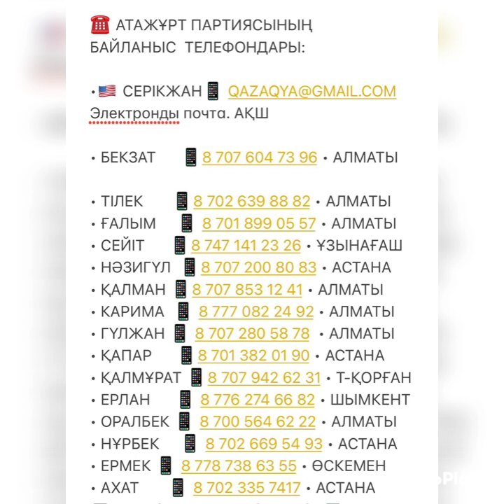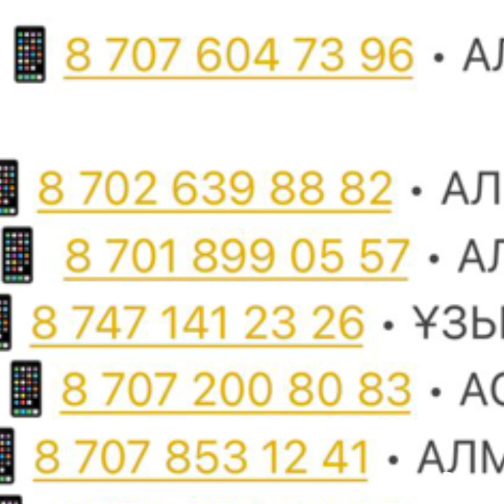ҮНСІЗ ҚАЛМА!!!! -СЕРІКЖАН БІЛӘШҰЛЫ